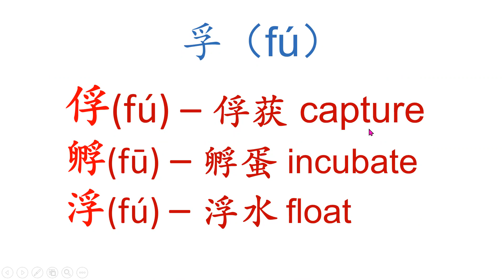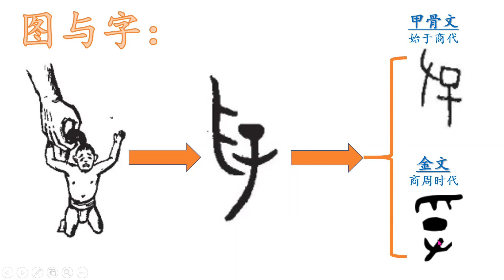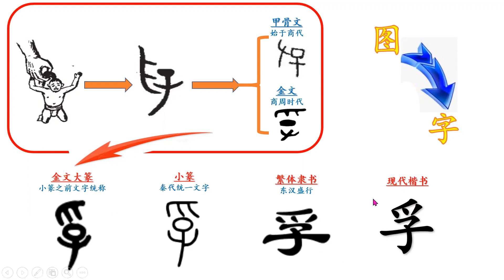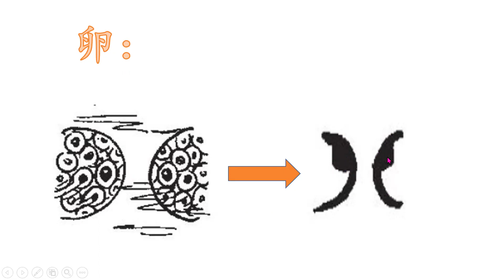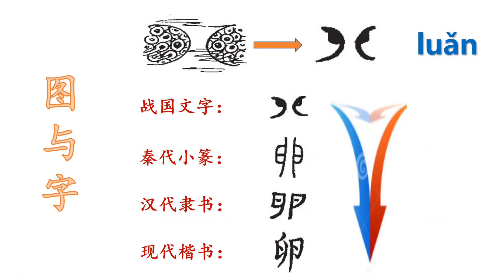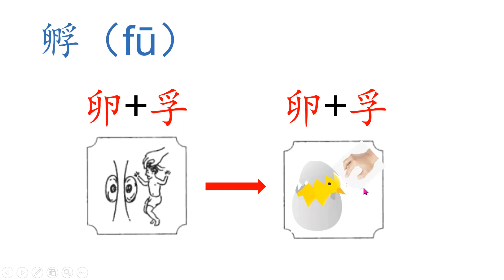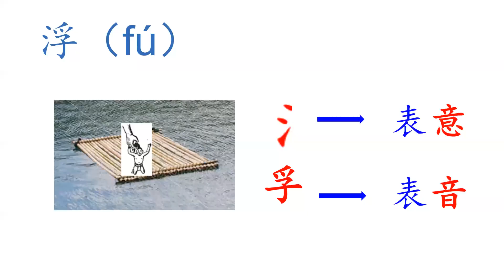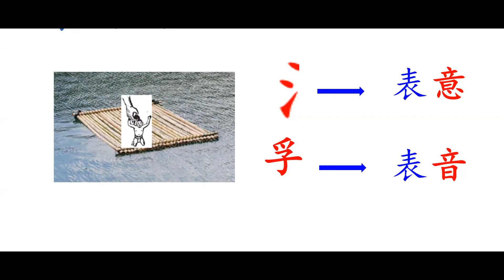Chinese characters_fu 聊汉字_fu-01 孚